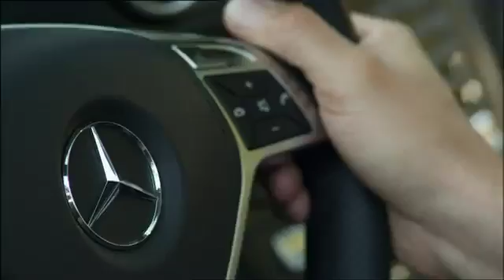Spotlight: Mercedes-Benz SL-Class Driving Footage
Mercedes SL class driving footage.